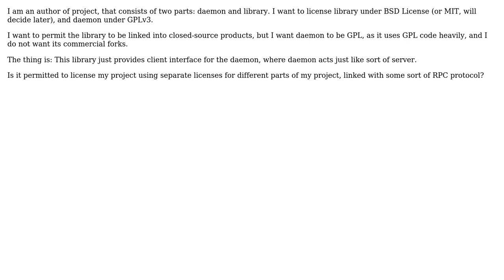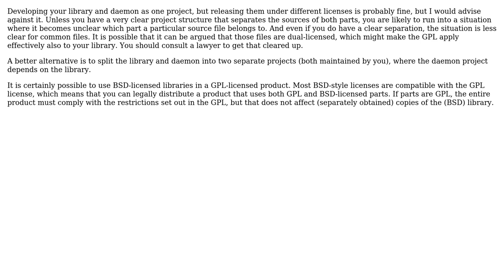Software Engineering: Using BSD and GPL in one project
With thanks & praise to God, and with thanks to the many people who have made this project possible! | Content (except music & images) licensed under CC BY-SA | Music | Images & others | With thanks to user Bart van Ingen Schenau user Alexander Shishenko and the Stack Exchange Network Trademarks are property of their respective owners. You are responsible for your own actions.